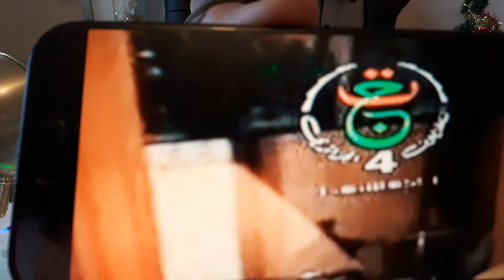27 janvier 2021